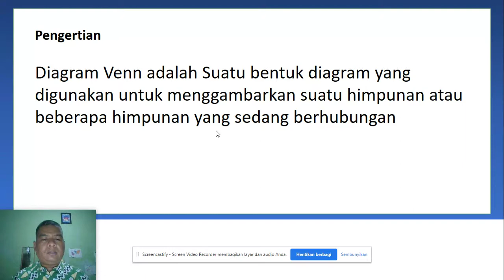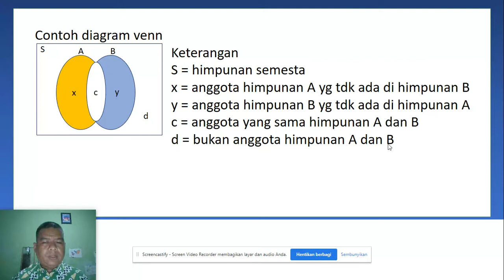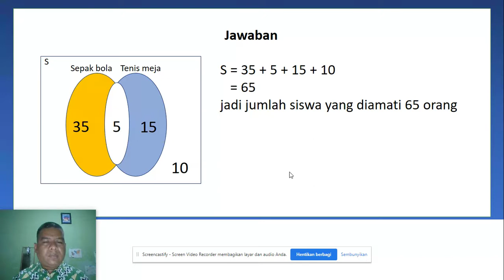DIAGRAM VENN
KELAS MATEMATIKA